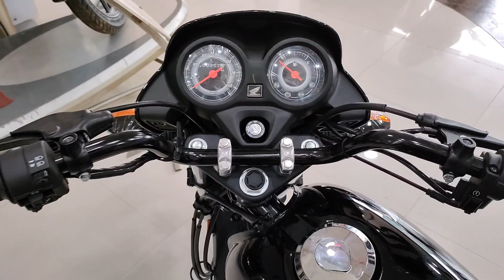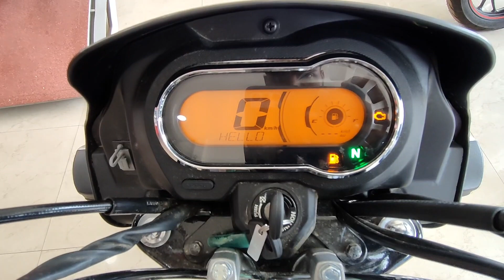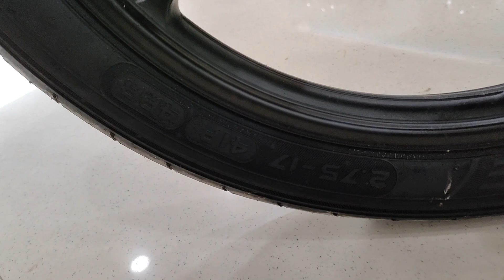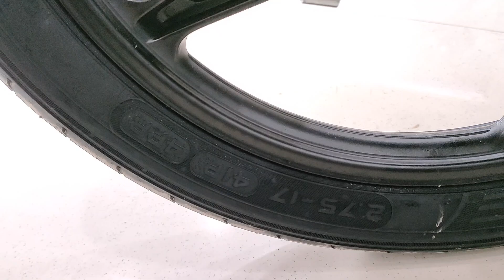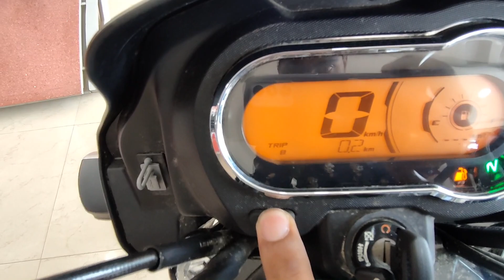Hero Splendor Plus VS Honda Shine 100 || Full Detailed Comparison